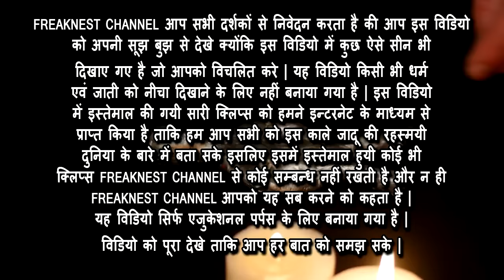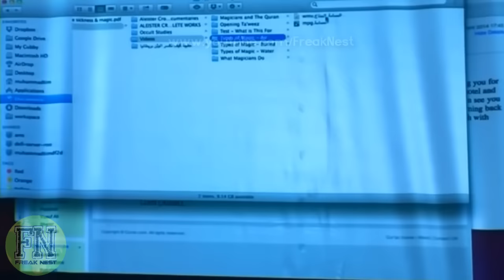काला जादु करने के तरीके और रह्स्य || Kala Jadoo Karne Ka Tarika Pura or Rahsya || Unsolved Mysteries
Please watch the original video by Merciful Servant

In this video you will see kala jadu in pakistan real and kala jadu ka tarika and kala jadu unsolved stories in hindi.

Thankyou